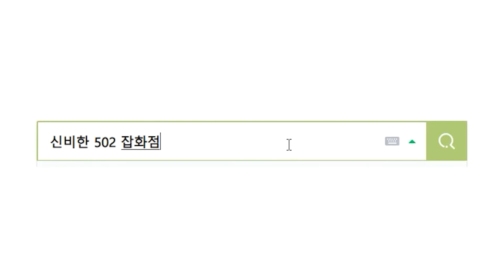잠자리동화🌙💫 [ 임신한 아내가 끔찍하게 불타야 했던 안타까운 이유... ] 어린이 그리스로마신화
상상력 쑤욱, 놀면서 배우는 창의력 동화 [신비한 502 잡화점]

콘텐츠 제작 by 스튜디오 은젤